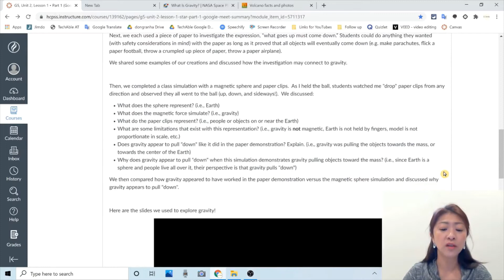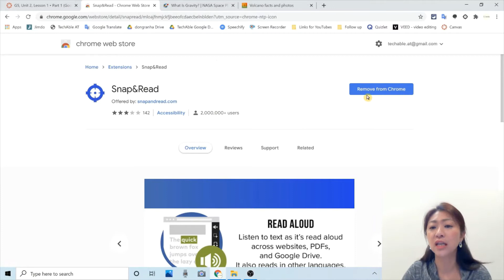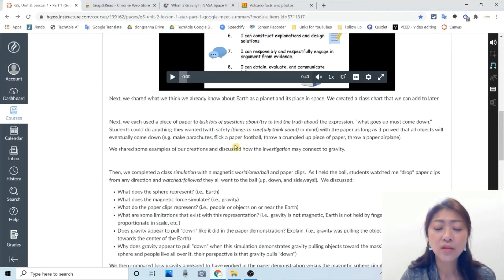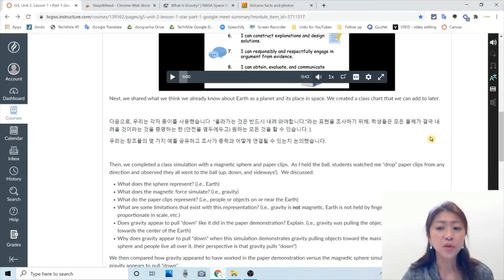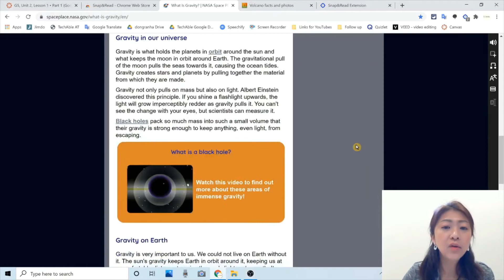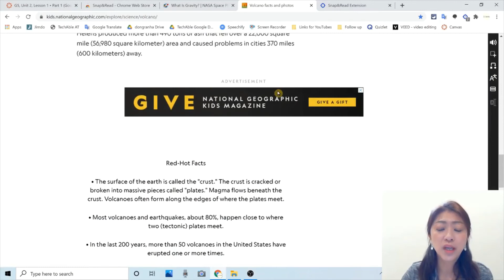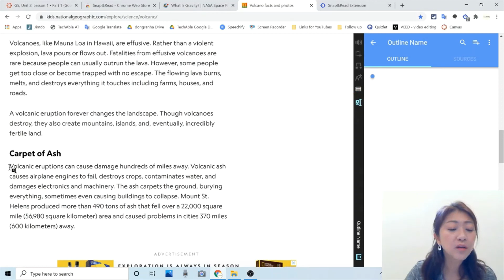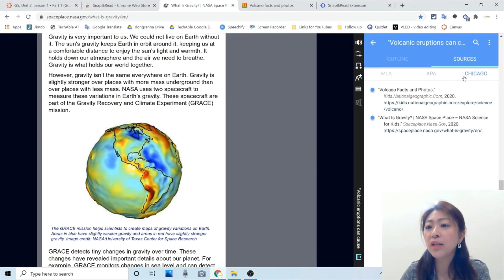온라인 수업 따라가기 1 - 읽기를 위한 Snap&Read 구글 확장 프로그램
코로나로 인해 미국의 많은 학교에서 온라인 학습 관리 시스템 (Learning Management System - LMS)과 구글 학습 어플 (Google 드라이브, Google 문서 등)을 사용하여 온라인 수업을 진행하고 있습니다.

두개의 동영상을 통해서 온라인 수업을 따라가는데 도움이 될수 있는 두개의 구글 확장 프로그램을 소개해드리려고 합니다.

이 동영상은 읽기에 도움이 되는 Snap&Read 라는 구글 확장 프로그램을 Canvas 학습 관리 시스템과 다양한 교육 웹사이트에서 사용하는 법을 소개해 드립니다.
이어지는 동영상에서는 쓰기에 도움이 되는 Co Writer 라는 프로그램을 소개해 드리겠습니다.

0:00 인사말
2:07 Canvas 학습관리시스템
3:01 Snap&Read 설치
4:13 Snap&Read 사용
4:45 텍스트 듣기
5:52 텍스트 어휘 단순화
7:16 텍스트 번역
9:00 텍스트 한줄씩 강조
9:37 웹페이지 읽기
10:50 이미지안 문자인식
11:50 웹페이지 방해물제거
13:04 웹정보 정리
16:03 마무리